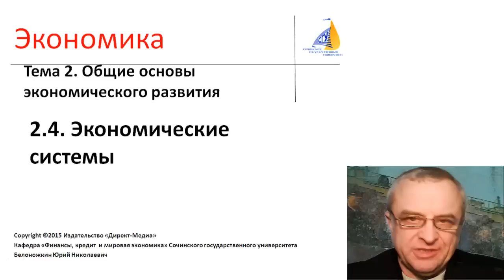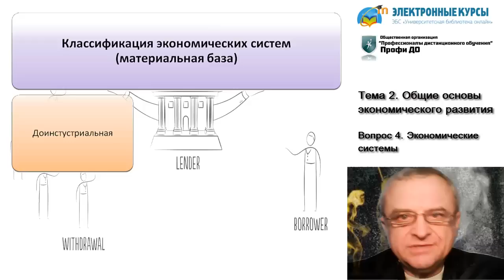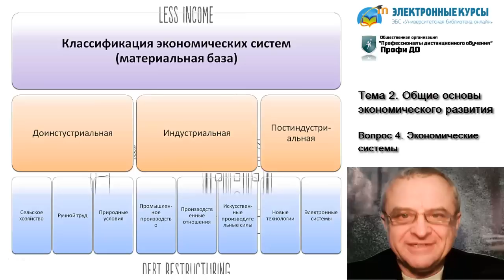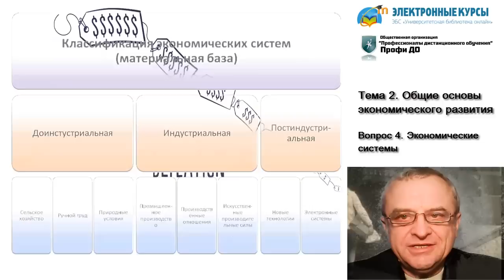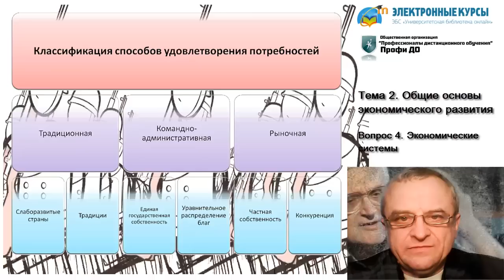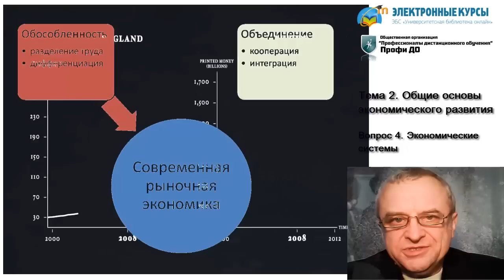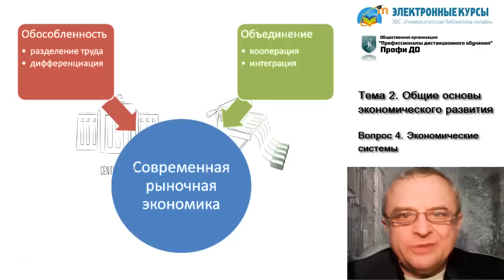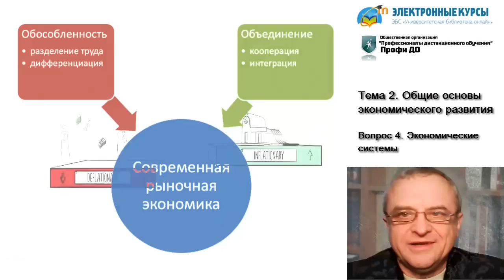2.4. Экономические системы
Фрагмент курса "Экономика". Пример, как не надо усложнять жизнь себе и своим студентам. Более удачный пример, хотя и не идеальный